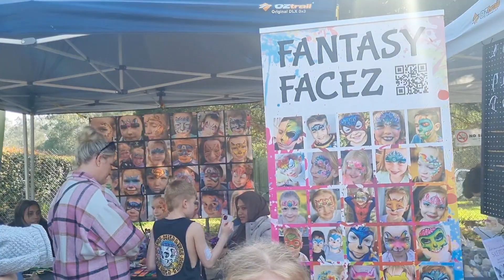Hurstbridge Wattle Festival | Melbourne North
Towards north of Melbourne, near Diamond Creek. Travel on Western Ring Rd M80